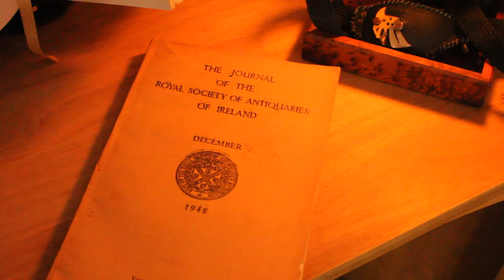The Dead Mother | Traditional Storytelling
So what do you do when you're dead wife shows up and tells you the woman you watched die was actually a fairy? Take a look